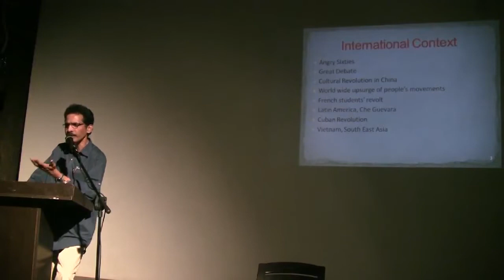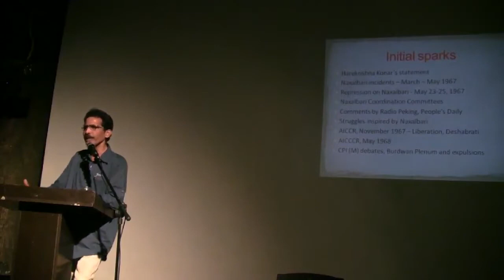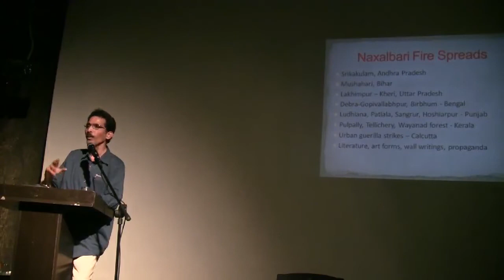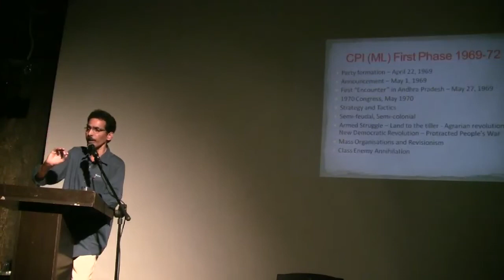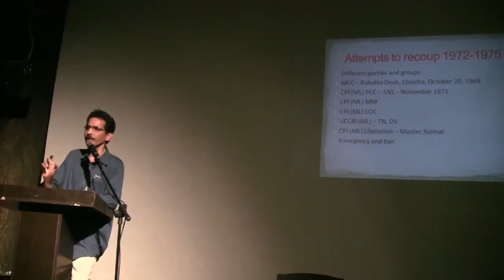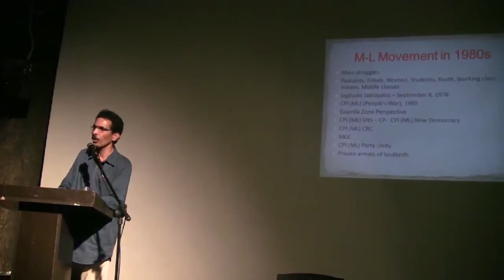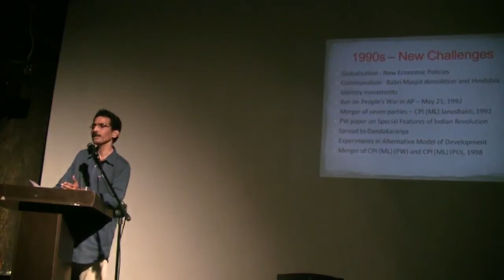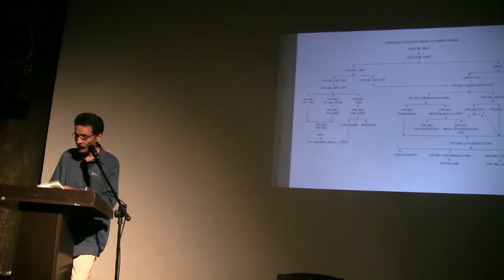Communist Movement in India Part Two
The second part of a two-part presentation on the history of communist movement in India (in Telugu)